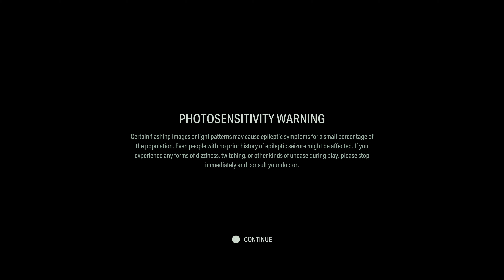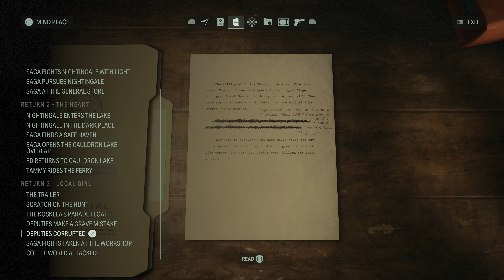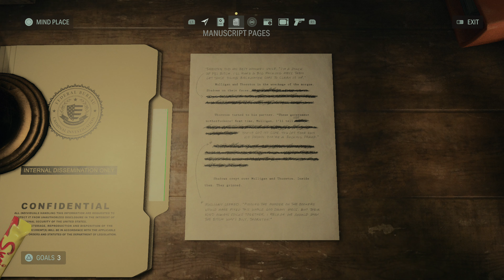Alan Wake 2 | Part 8 (4k and No Commentary)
Welcome back to my 4k no commentary playthrough of Alan Wake 2 for the Playstation 5! This game is the sequel to the critically acclaimed, award-winning video game, Alan Wake.

In this installment of the Alan Wake 2 gameplay series, you'll get to experience the next chapter of the saga like never before while we experience Saga's Boss fight and more of the story being revealed to us!

I hope everyone is enjoying the series! I personally think watching videos featuring intense 4k resolution and without any commentary is the perfect way to experience the nail-biting hours of an intense horror thriller. Don't miss this Part...or the next!

Part8
5:30 Puzzled at Coffee World
32:50 NY's Finest overlap
01:05:04 Alice
01:14:40 In Between with Mr. Door
01:18:30 Ahti, help!...there's water everywhere!